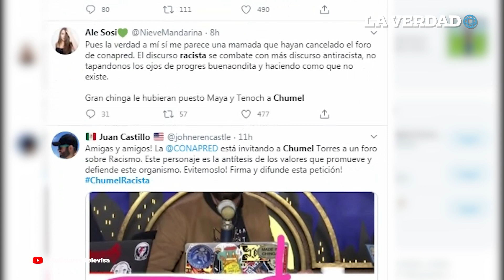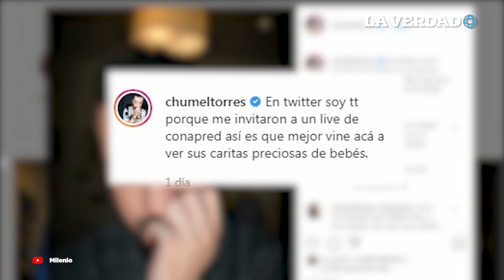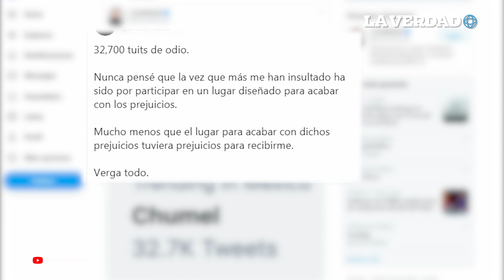Conapred cancela foro sobre racismo por invitar a Chumel Torrres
El Conapred aseguró haber tomado esta decisión luego de escuchar a la ciudadanía. Mientras que el youtuber Chumel Torres aseguró haber sido "discriminado".